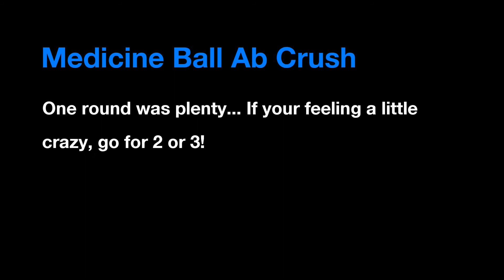Ab Crush in Brisbane hotel gym.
Here's a mid-section meltdown! Next to no break in between sets, just keep going until you are physically DONE!